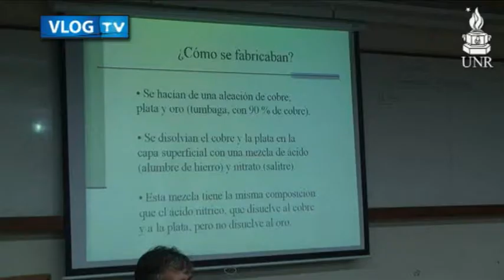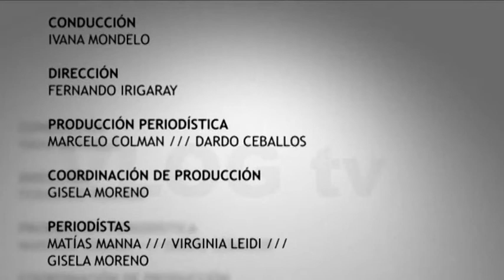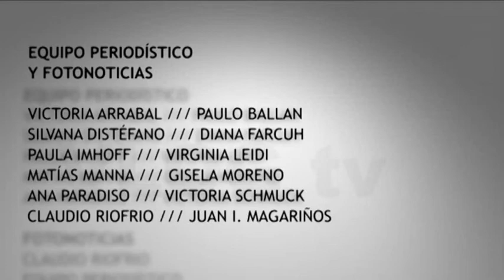UNR VlogTV - 27/11/09 - #057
Noticiero Web de la Universidad Nacional de Rosario, producido por la Dirección de Comunicación Multimedial /// Programa 57 (noviembre 2009)

- Semana de la Química. Fac. de Cs. Bioquímicas y Farmacéuticas. Entrevistas a Edmundo Rúveda (Director Escuela Universitaria de Química) y Franco Allegrini (estudiante Lic. en Química)

- Jornada "Identidad como una construcción social y política". Entrevistas a Claudia Saldaña (Dip. Provincial) y al Padre Luis Farinello (Fundación Solidaria de promoción de ccopperativas de vivienda y trabajo).

- Programa "Rosario más limpia". Innovación en Higiene Urbana. Entrevistas Pablo Seghezzo (Subsecreatrio de Servicios Públicos de la Municipalidad de Rosario) y Carlos Arcocha (CUPA).

- Programa "Mirando al Futuro" segunda parte: "Ampliando el Horizonte". Entrevista María de los Ángeles Zilli,